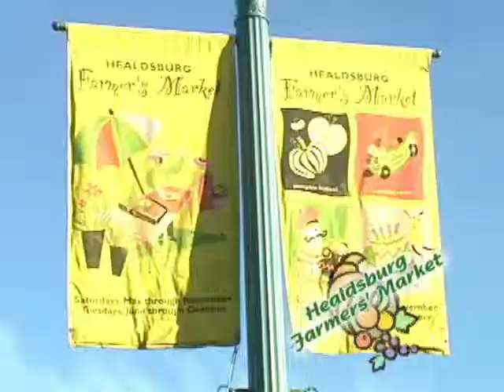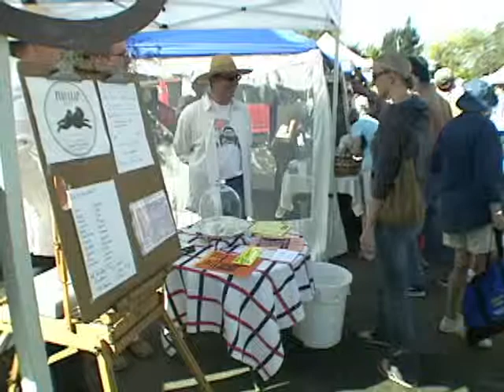Expressions 2006: Farmers' Markets in the Fall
Part of the series of 4 short videos we produced for KRCB-TV in 2006, highlighting Sonoma County Farmers' Markets. This one was shot at the Healdsburg Farmers' Market.